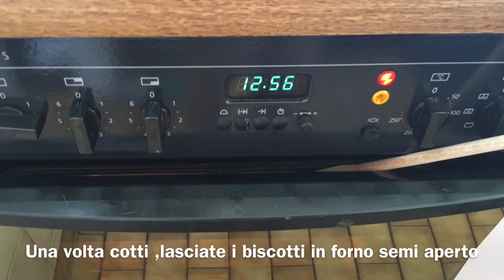BISCOTTI VEGAN per cani alla banana e carruba-VEGAN COOKIES for banana and carob dogs-Sfizia4zampe🐾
Tra le ricette per cani, quella dei biscotti alla
banana è  sicuramente tra le più apprezzate
e con l’aggiunta della farina di carruba è  un
ottimo snack ricco di calcio e ferro e povero di
grassi.
Ingredienti:
100 gr. Farina di riso
20 gr. Farina di carruba
1 banana matura
1 cucchiaio yogurt greco
1 cucchiaio di olio di girasole
Forno 180 gradi x 15 minuti

Ingredients:
 100 gr.  Rice flour
 20 gr.  Carob flour
 1 ripe banana
 1 tablespoon Greek yogurt
 1 tablespoon of sunflower oil
 Oven 180 degrees x 15 minutes

Pinterest : Sfizi a 4 zampe